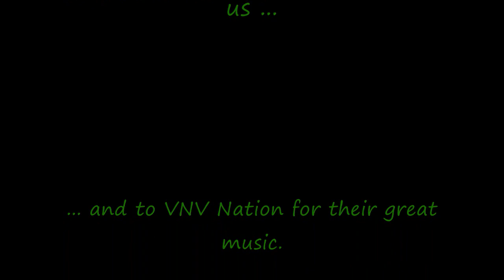People @ Genesis Mannheim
Some pics of people partying at the LLL party in Club Genesis, H7.15, 68159 Mannheim, Germany for showing our appreciation.
Thank you for giving us such a great time!